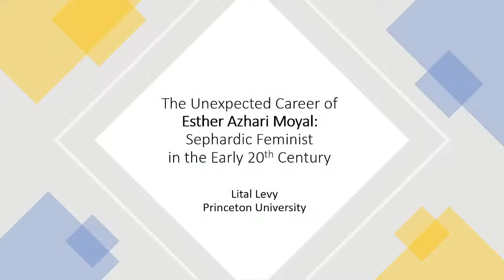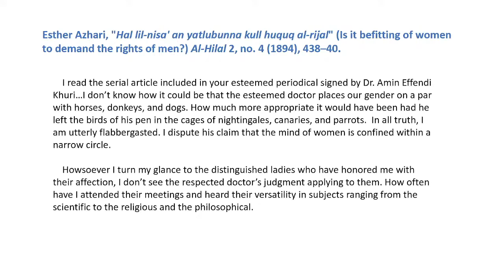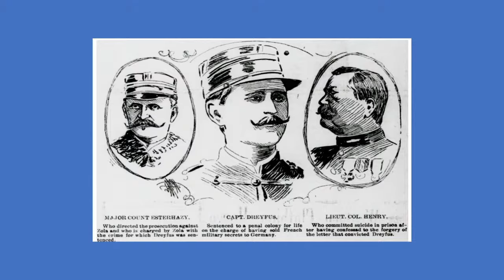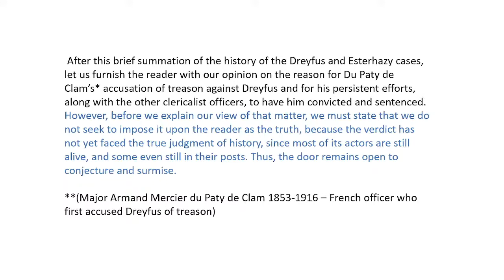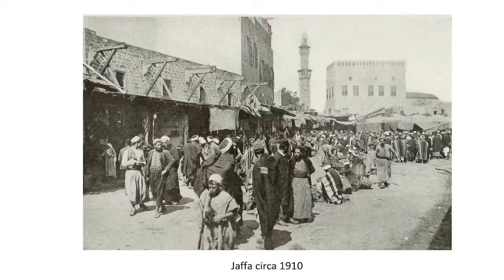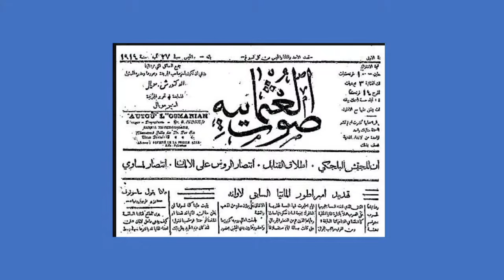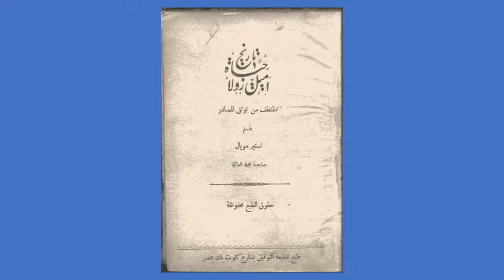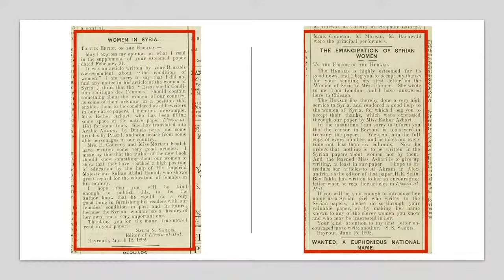The Unexpected Career of Esther Moyal: Sephardic Feminist from Cairo to Jaffa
The Jewish Studies Program at UC San Diego hosts their annual Katzin Lecture Tuesday, may 17 at 5 p.m. Guest speaker Lital Levy, associate professor at Princeton University, will present: "The Unexpected Career of Esther Moyal: Sephardic Feminist from Cairo to Jaffa."

Meet Esther Azhari Moyal, a trailblazing intellectual who made her mark in the Arab Levant as the world burst into the 20th century. The only Jewish woman writer of Arabic in her day, she was a star of 19th-century Arab feminism, a prolific journalist and literary translator, and an activist for Jewish causes. Born in Beirut in 1873, she lived in Cairo, Istanbul, Jaffa and Marseille.

Through the unique prism of Moyal's life and work, this talk addresses early 20th c. Muslim-Jewish relations, Arab feminism, and Arab perspectives on the Dreyfus Affair.

The UC San Diego Jewish Studies Program, located in the Institute of Arts and Humanities, is committed to interdisciplinary teaching and research about Jewish history, religion, languages, literature and culture. The program aims to support Jewish Studies research by UC San Diego faculty and students and to share this research with the campus community and the general public.